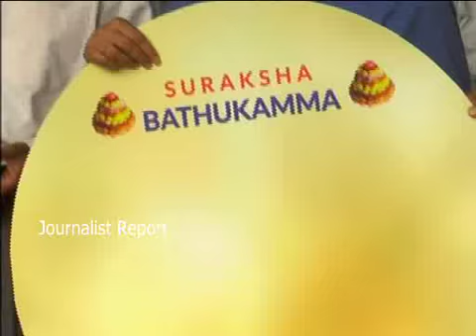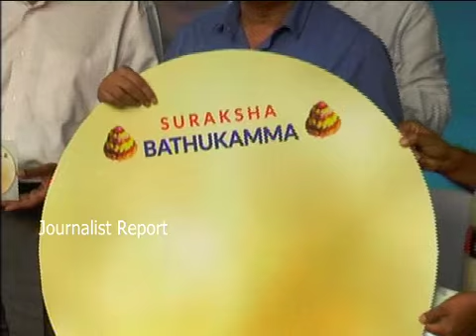IPS Officers Wifes Dance in Bathukamma Celebrations